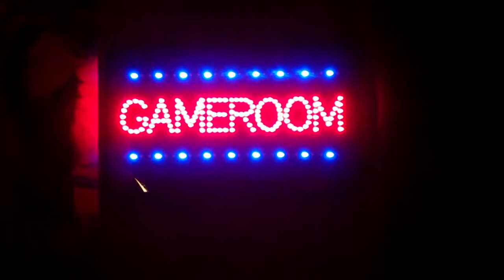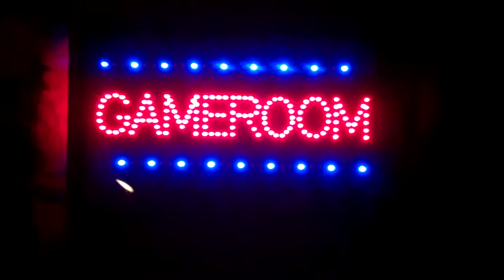My new "Game Room" LED Sign.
A look at the new sign in my Game Room!